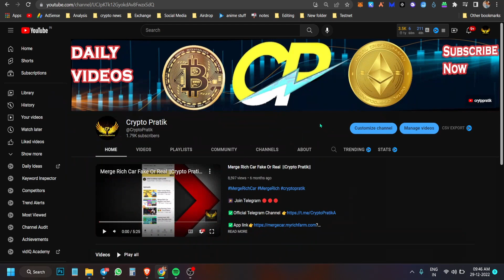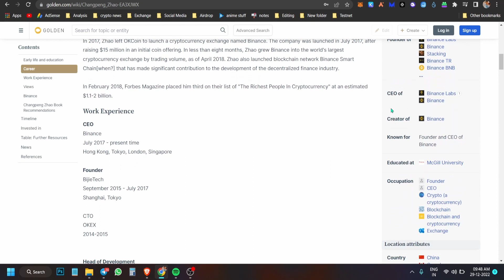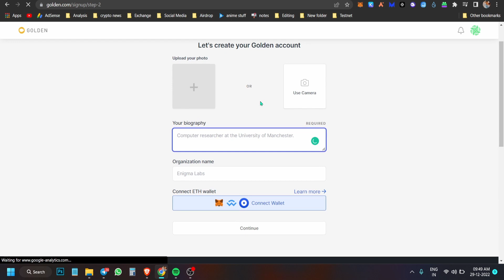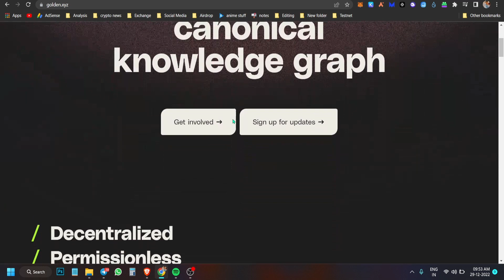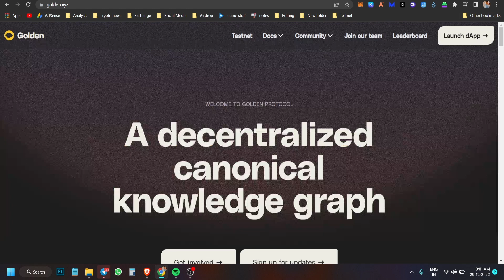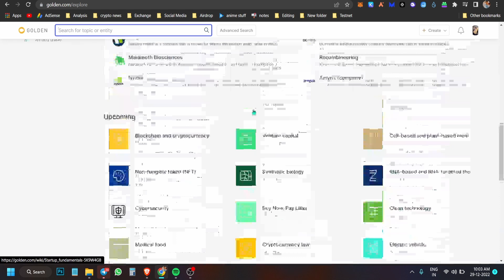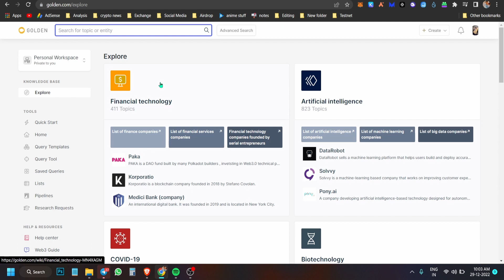Golden protocol 100% airdrop Don't miss